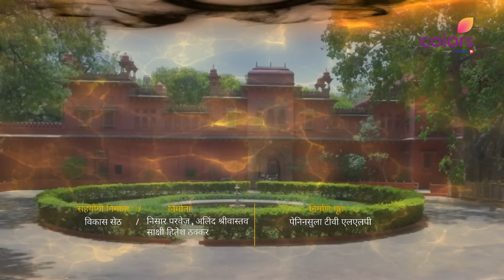Suhaagan Chudail | सुहागन चुड़ैल | Episode 55 | 19 August 24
Nishigandha ने हवेली को स्वर्ण चक्र मे बाँधा जिसे भेदना महासुर के लिए हुआ नामुमकिन, महासुर ने माया से Moksh को कवच से बाहर निकालना चाहा लेकिन Nishigandha ने मौके पर आकर Moksh को बचाया

Nishiganda is a 'chudail' and has an insatiable desire for immortality & the power to remain young & beautiful eternally. And every red moon night she sets out to hunt down men, wreck their relationship to marry them, and fulfill her desire to be the supreme. Who will be her next target?